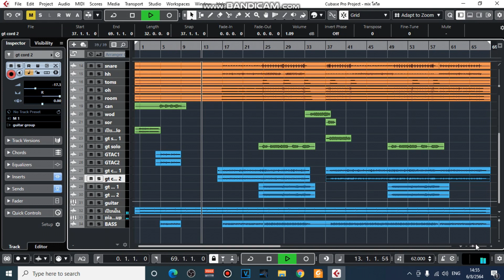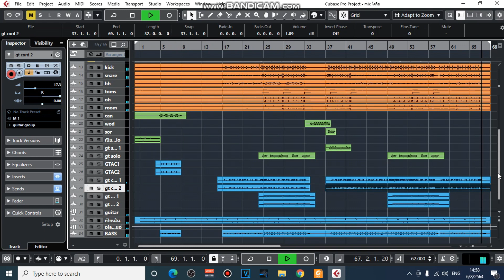ทดสอบ mixing (2)